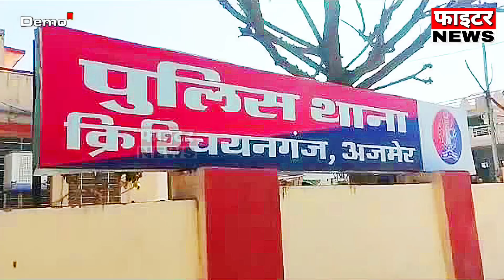26 दिसंबर : राजस्थान की सुबह 6:15 बजे की 15 बड़ी खबरे। Fighter News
Fighter News

About This Video :

26 दिसंबर : राजस्थान की सुबह 6:15 बजे की 15 बड़ी खबरे।